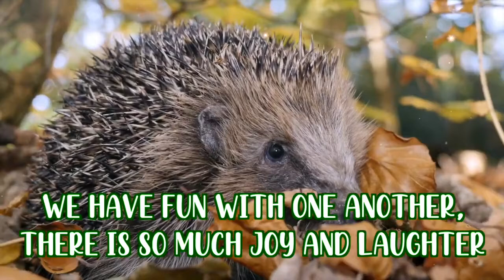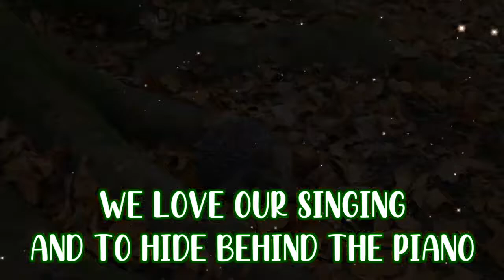Hedgehog's Song (Reception Class 2020)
Song written and sung by Miss Lee. Video created by Mr Groom